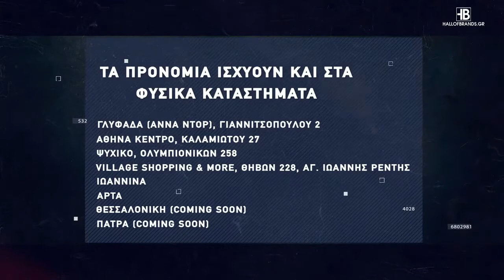Basketaki The League - West Kings Vs Στιφάδο Bulls (20/12/2021)